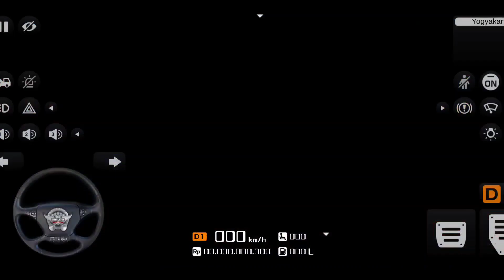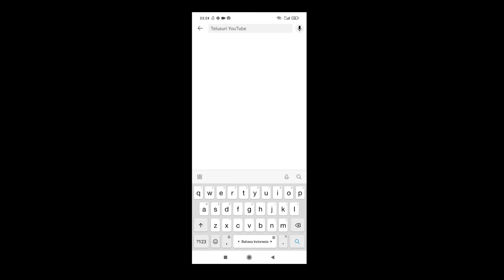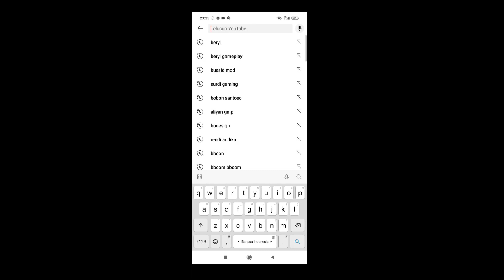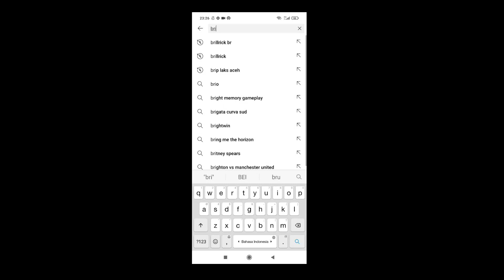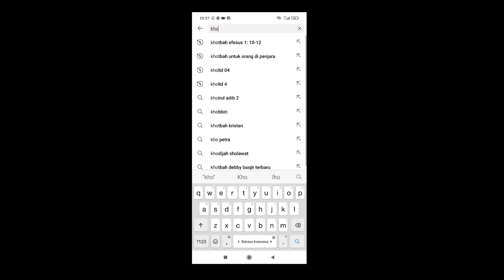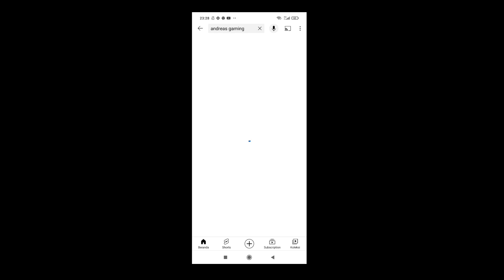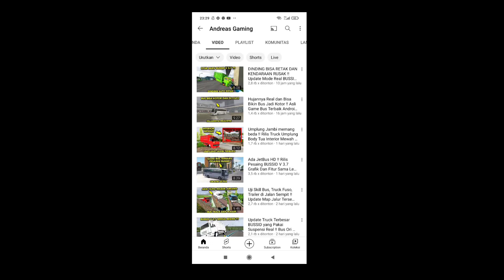Maleo Parah !! Nasib Youtuber BUSSID Akibat BUSSID V 3.7 Tidak Update Selama Setahun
Maleo Parah !! Nasib Youtuber BUSSID Akibat BUSSID V 3.7 Tidak Update Selama Setahun lebih. Nah jadi kita tunggu aja ya. Semoga bussid v 3.7 rilis secepatnya. Terima kasih semuanya.

Silahkan beli merchandise di channel ini ya.
Donasi channel ini untuk memperbaiki kualitas video

Link Download Mod (Menuju Author)
Enjoyyy.